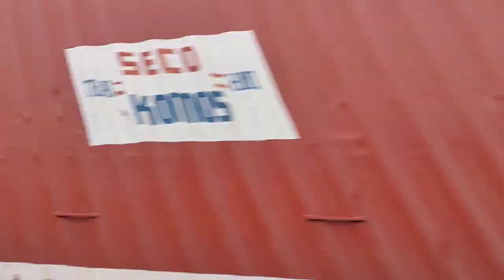JCB machine video JCB 🥰🥰🥰🥰🥰🥰🥰😍🙂😍😃😌🙏🙏🙏